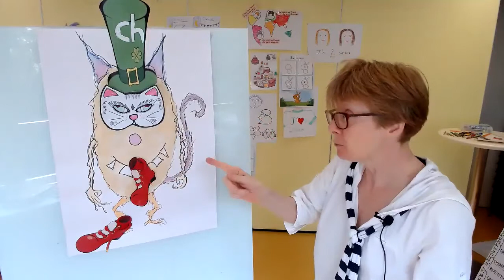Phonétique - Beep Beep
Alliance Française de Hong Kong
beep beep phonétique